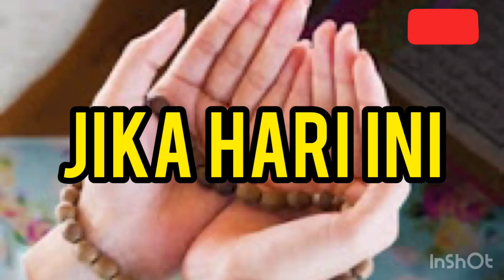Doa - Jika Hari Ini...